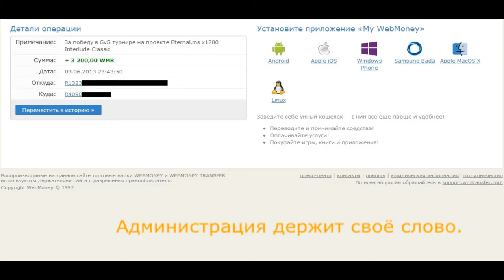NoLimit GVG Championship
NoLimit.su